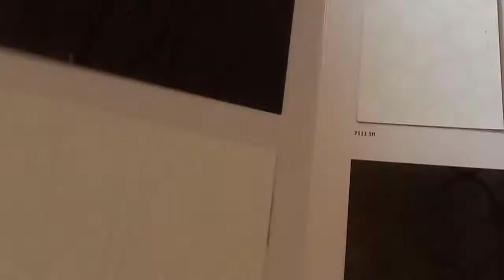💐देखो आज मैंने किसका कैटलॉग मंगवाया है!guess करो और बताओ🤗